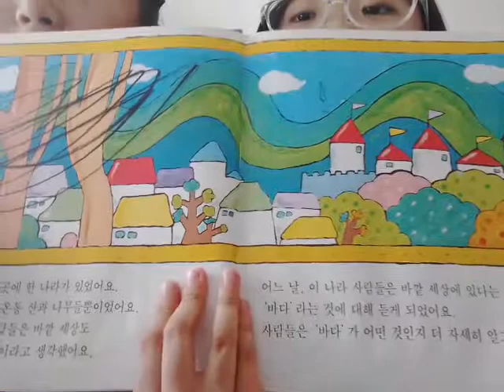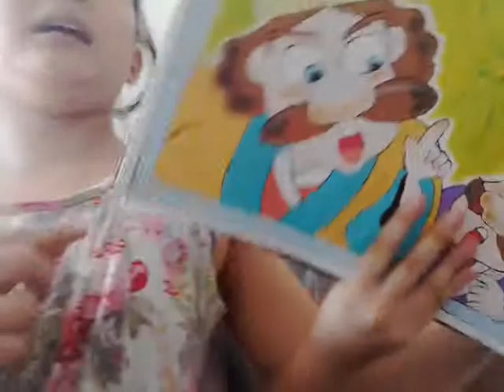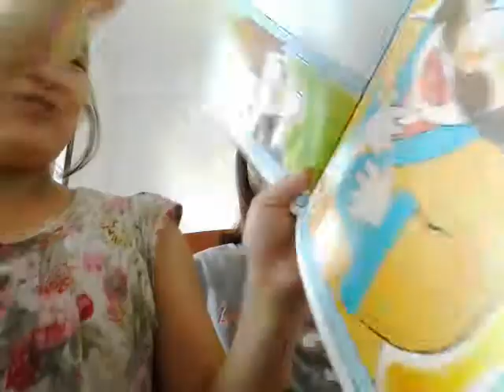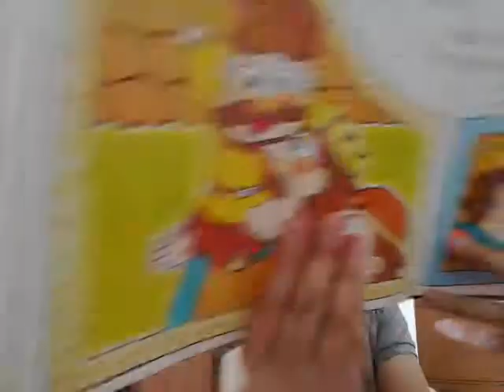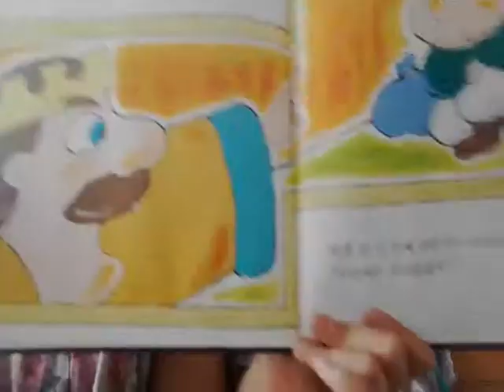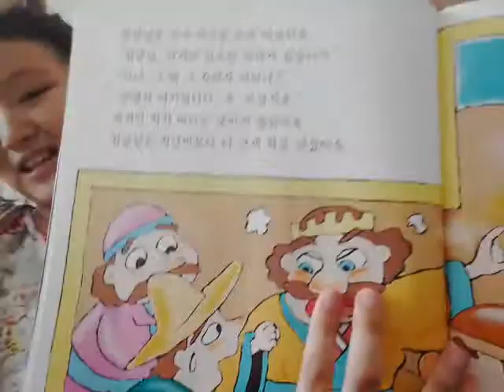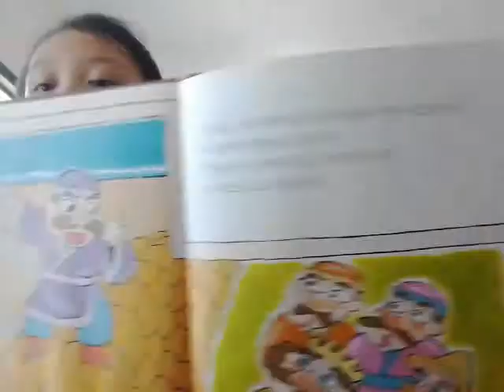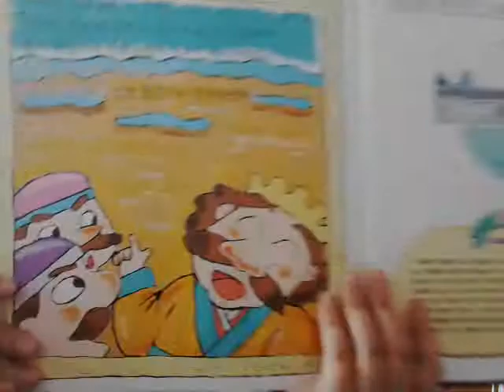‹Kids›Grace：자연발견과학이야기 움직이는 바다 with Love